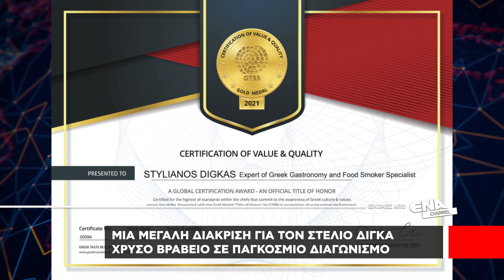Μια μεγάλη διάκριση για τον Στέλιο Δίγκα | Χρυσό Βραβείο σε παγκόσμιο διαγωνισμό